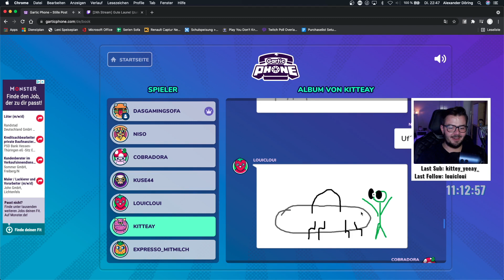BEST OF dasgamingsofa #3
Endlich gibt es ein neues Best Of! Da das letzte schon etwas länger her ist, sind die Highlights in diesem Best Of aus dem Zeitraum August 2021 - Februar 2022 :) .

vorbei wenn dir das Video gefallen hat - dort streame ich regelmäßig :)